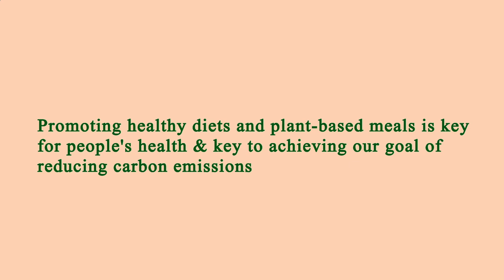Nearby Restaurant Me Manhattan 10019 NY, New York County, New York, United States